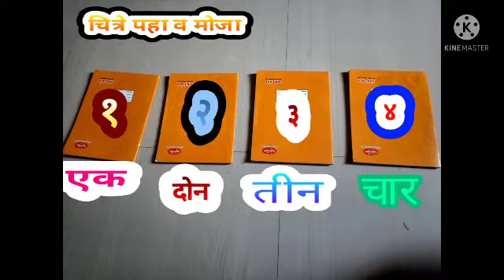चित्रे पाहून अंक ( संख्या ) मोजू यात